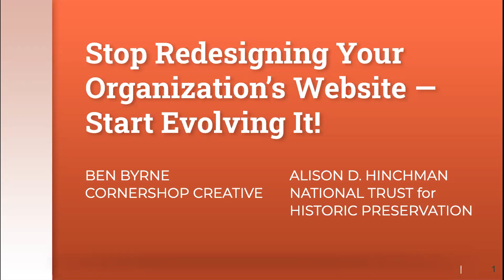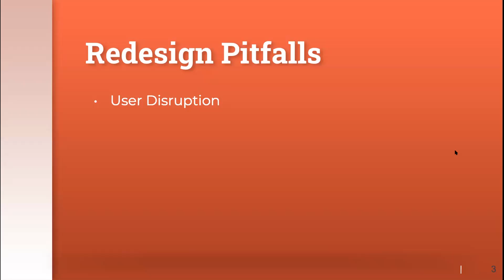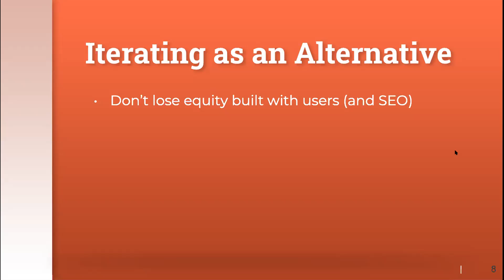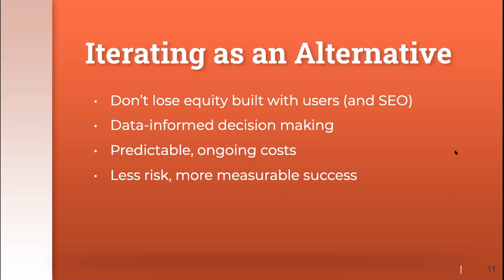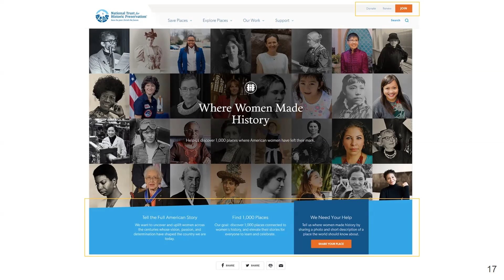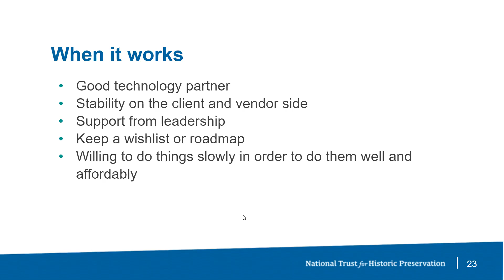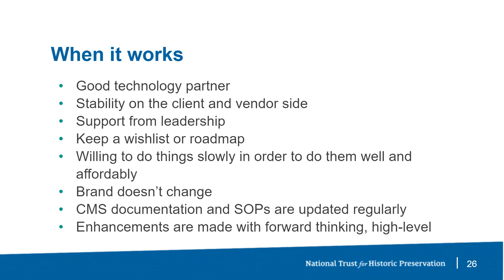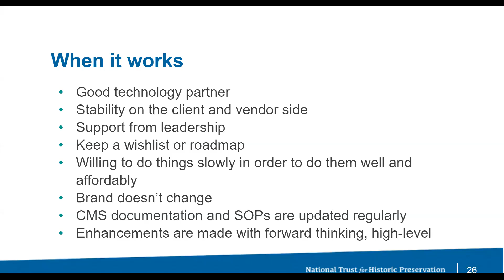Stop Redesigning - Start Evolving!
The smarter way to approach modern website maintenance is to budget for gradual, ongoing changes — ideally informed by testing. In this session, we’ll talk about the ins and outs of making this philosophical shift to “evolution, not revolution,” through budgeting, tools, vendor relationships, and by assessing whether your current site is amenable to this sort of user-friendly, data-informed incrementalism.